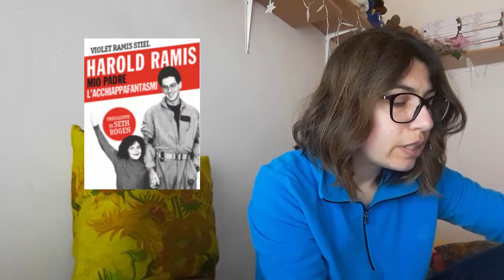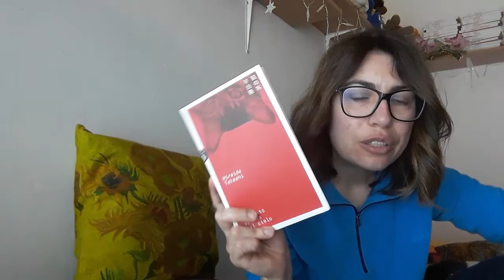Il segnalibro di aprile - Wrap up - Fra animali, Giappone, Russia e Ghostbusters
🎬Piccolo bonus: scopri quale libro manca nella copertina.

00:00 intro
01:20 L'idiota - Fëdor Dostoevskij - Einaudi
05:12 Qui gatta ci cova - Nicola Mauro - Edizioni del capricorno
06:16 Uno sbaffo di cipria - Marco Belli - Edicola Ediciones
07:06 Storia proibita di una geisha - Minako Iwasaki/Rande Brown - Newton Compton Editori
09:43 Harold Ramis, mio padre l'acchiappafantasmi - Violet Ramis Stiel - Sagoma
11:48 Il gatto venuto dal cielo - Hiraide Takashi - Il saggiatore
15:24 saluti

⏩⏩ Leggimi!
⏩⏩Link utili
Le immagini o video che trovate in questo canale (non di mia proprietà) sono reperibili liberamente in rete, lascio ogni diritto di copyright ai legittimi autori come deve essere. Non sono qui per fare pubblicità a libri o quant'altro ma per lasciare una mia personale opinione.